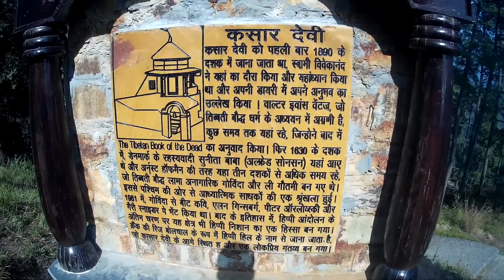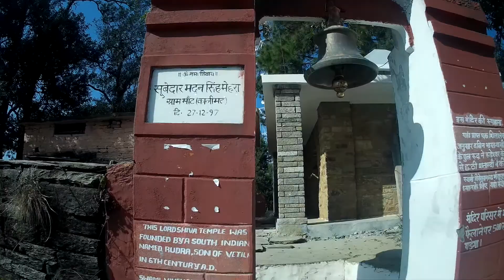Kasar devi and Chitai Golu jyu Temple | Sun set view bright end corner | Almora Uttarakhand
Hey there! This is a very random trip, started from Chitai and then Kasar Devi temple and bright end corner Almora. Had a chat with Chitai temple's poojari ji about the history of the temple and also talked with people about the place.

Let's Ride Hard ...
Himanshu Vlogs - Riding hard & taking charge

BIKES:
► Suzuki Gixxer SF
► Coming Soon...